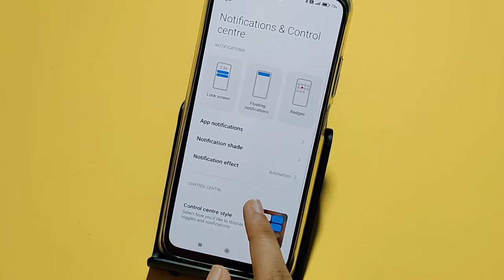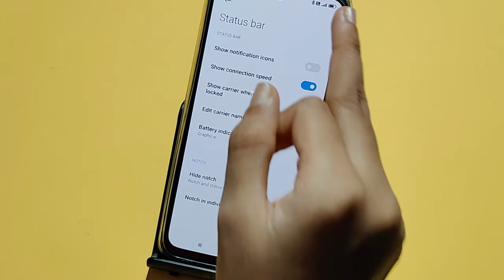Poco C31 battery percentage setting | how to on battery percentage | show battery percentage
how to see battery percentage on Poco C31
how to show battery percentage on Poco C31

Google search
Techno Puja Technopuja@Technopuja